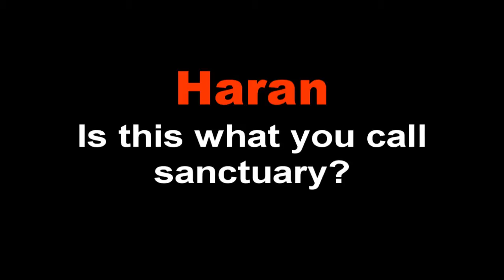03 Haran Pics Slideshow